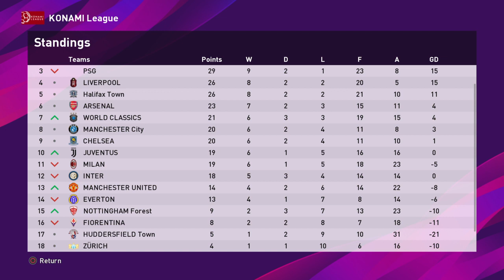eFootball PES 2020_20221130220252